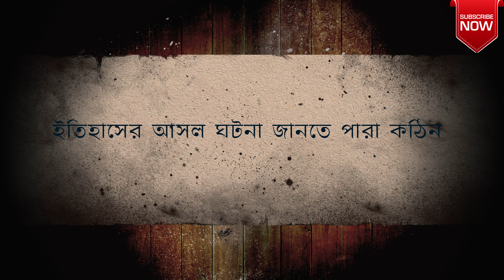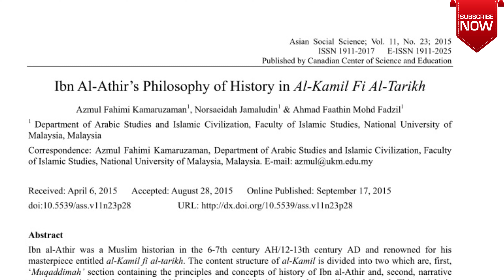রাজা জয়চাঁদ বিশ্বাসঘাতক ছিলেন না, ছিলেন একজন দেশপ্রেমিক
বিষয়বস্তুতে গাদাবালা রাজ্যের শাসক জয়চাঁদ এবং মুসলিম সৈন্যবাহিনীর সাথে তার মুখোমুখি হওয়ার বর্ণনা রয়েছে। এটি জয়চাঁদের ক্রিয়াকলাপ সম্পর্কে পরস্পরবিরোধী বিবরণ উল্লেখ করে এবং তাকে বিশ্বাসঘাতক না করে একজন হিন্দু বীর এবং শহীদ হিসাবে চিত্রিত করে।

লেখক: ডাঃ থাঙ্গারাজন
M.A , PHD
প্রভাষক, ইতিহাস অধ্যয়ন কেন্দ্র
আন্নামালাই বিশ্ববিদ্যালয়
তামিলনাড়ু, ভারত

প্রস্তাবিত ভিডিও

Timestams:

0:00 -  ভূমিকা
0:15 - রাজা জয়চাঁদ সম্পর্কে বিস্তারিত আলোচনা
1:10 - বিস্তারিত আলোচনা
2:42 - পরবর্তী অংশ - By Single World News Media